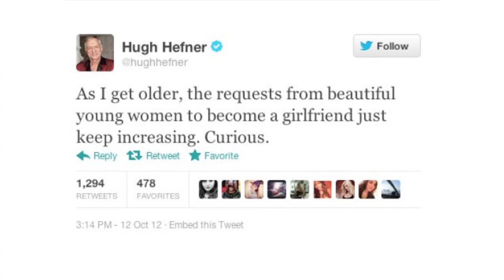Inspirational Social Media Lesson from Death: Malcolm Bell at TEDxGramercy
Malcolm Bell

eCommerce Disrupter

Inspirational Social Media Lesson from Death

Is the true power of social commerce more than we percieve? Malcolm will take you on a journey through the future of social media.